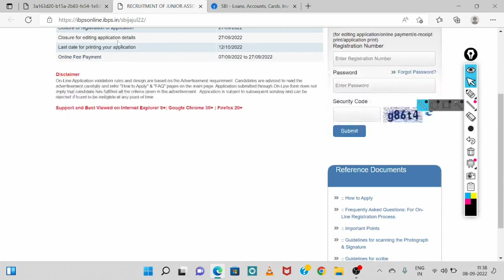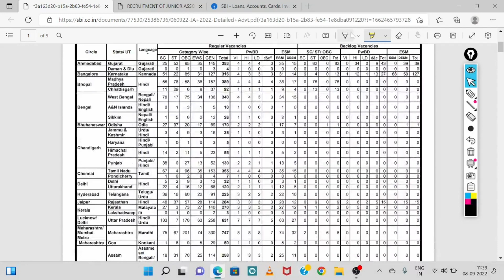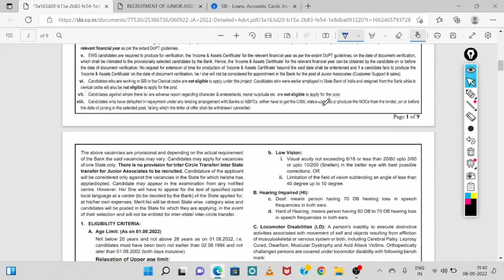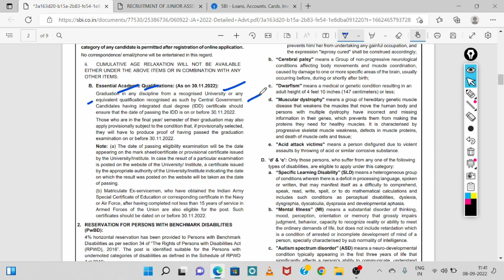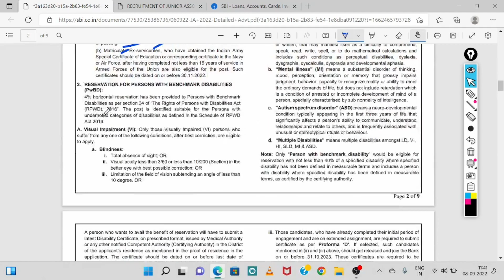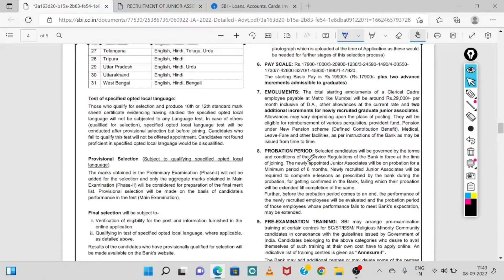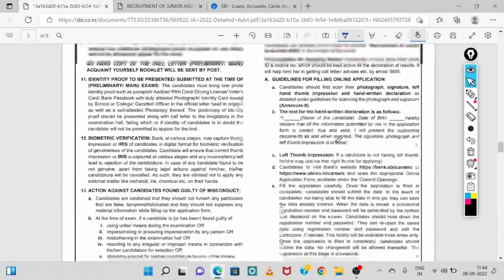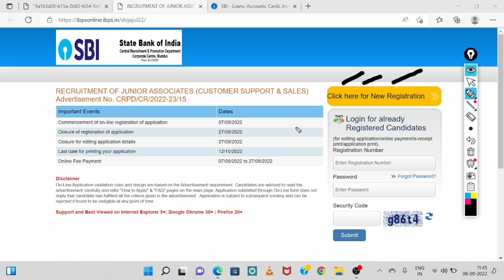SBI Big Vacancy ! Total Posts : 5008 ! Odisha Govt Jobs 2022 ! Odisha Job Updates 2022 ! Odisha Job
1.Odisha Panchayat & Block level jobs 2022
2.Odisha Postal Jobs 2022
3.Free job alert
4.Odisha job alert
5.job vacancy 2022 odisha
6.panchayat level jobs
7.Block level jobs
8.odisha post office requirement 2022
9.Primary Teacher Requirement 2022
10.Village level job
11.Aadhar card job requirement 2022
12.Latest Government jobs
13.Sarakari Naukari
14. UIDAI vacancy 2022
15.Odisha tahasil Office Requirement 2022
Odisha Job.
10th Pass Jobs in Odisha 2022.
10th Pass Bank Jobs.
Odisha Job.
Odisha Panchayat Executive Officer Recruitment 2022 ! OSSSC Panchayat Executive Officer Vacancy 2022 | Odisha Collector Office Jobs 2022 ! Odisha Panchayat Level Jobs Vacancy 2022 ! OSSSC New Recruitment 2022 ! Odisha Postal Recruitment 2022 ! Odisha GDS Recruitment 2022 ! Odisha Gramin Dak Sevak GDS Recruitment 2022 ! Odisha TATA Recruitment 2022 ! Odisha TATA Powe Recruitment 2022 ! Rourkela Steel Plant Recruitment 2022 ! Odisha Panchayat DEO Vacancy 2022.
odisha block level jobs, odisha job news, odisha govt jobs 2022, odisha job update, district level job, block level job odisha, odisha panchayat level job, odisha panchayat level jobs,